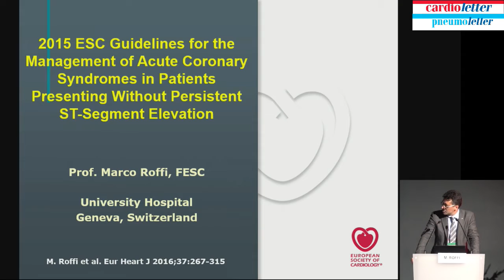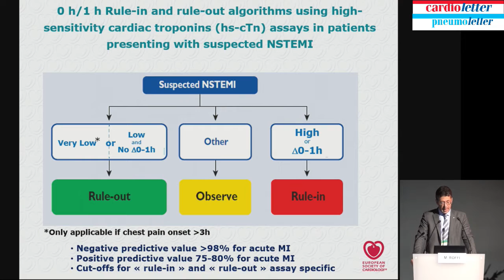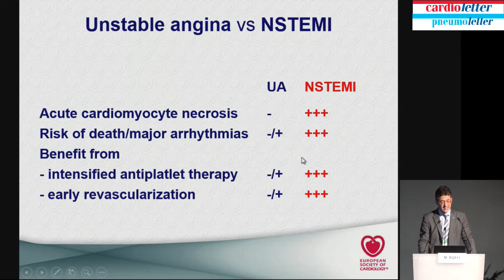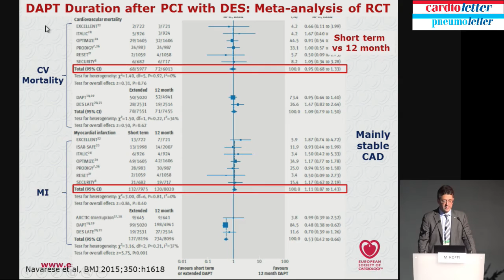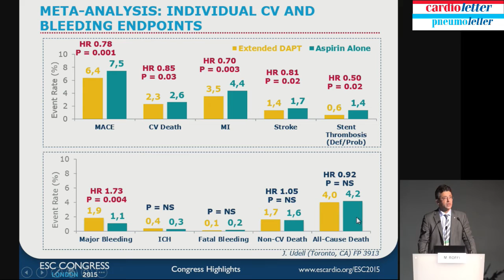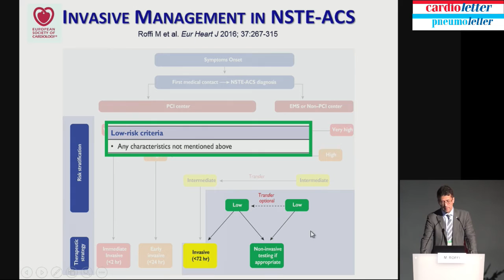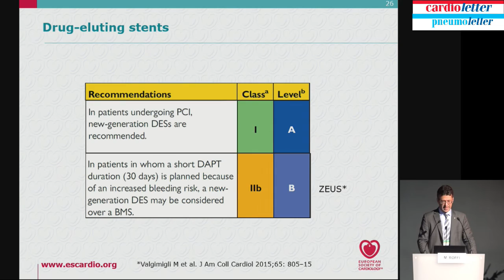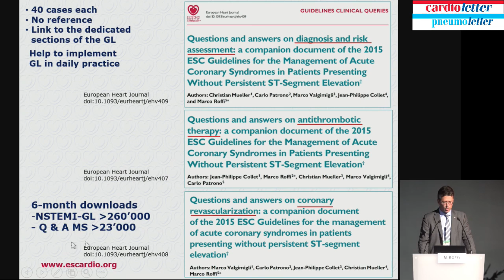Marco Roffi: NSTEMI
Jahrestagung der SGK, SGHC, SGP am 15.-17. Juni, 2016 in Lausanne, CH: 17.6.16: Main Session - Joint ESC/ERS-SSC/SSCS/SSP Guidelines Session: Pearls of the ESC/ERS Guidelines 2015 - Marco Roffi: NSTEMI